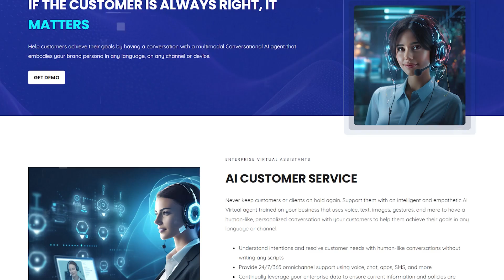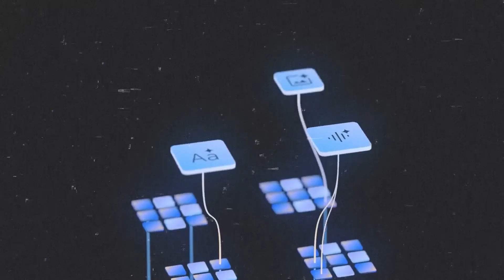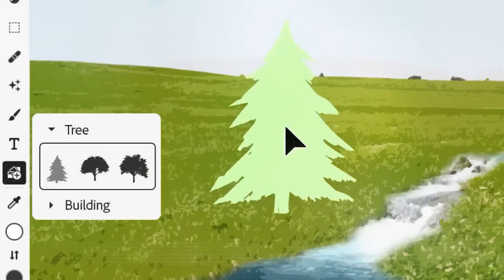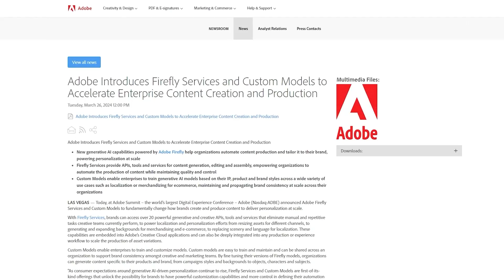Microsoft and OpenAI's $100 Billion AI Project Revealed: STARGATE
Microsoft and OpenAI are collaborating on a massive project called Stargate, aiming to create a super-powerful AI computer by 2028, with over $100 billion investment. Adobe is also advancing in the AI field with the launch of Firefly Services, introducing innovative generative tools and custom models for enhanced content creation. These developments signify a significant leap in AI technology, highlighting the competitive edge and innovation in the AI industry, and setting new benchmarks for data centers and creative solutions.